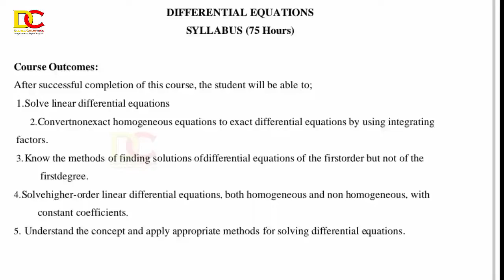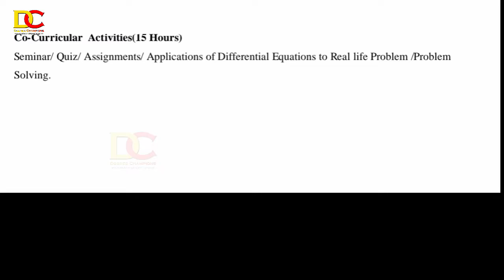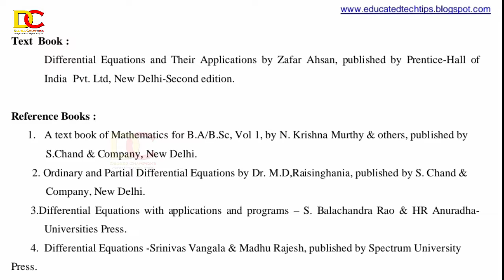1sem mathematics new syllabus Differential Equations syllabus & Reference Books Degree 1st sem maths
1sem mathematics new syllabus Differential Equations syllabus & Reference Books Degree 1st sem maths